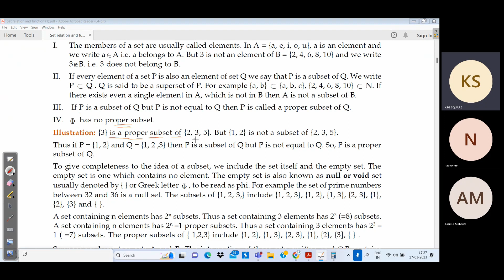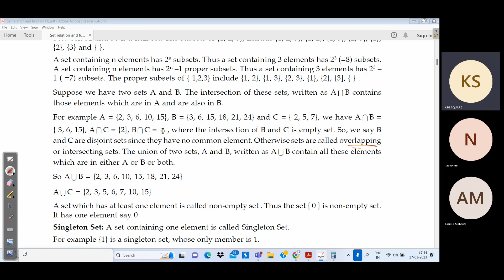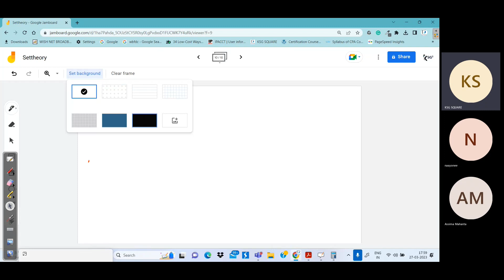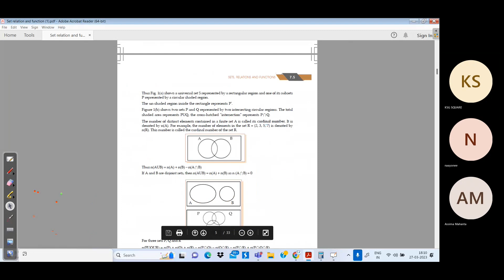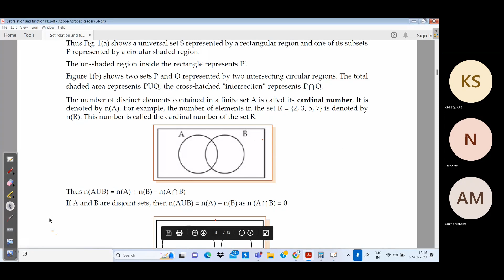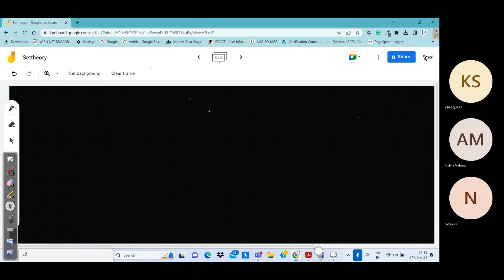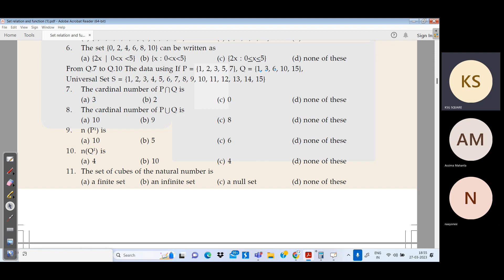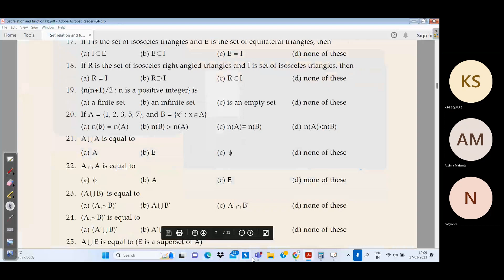set theory L2